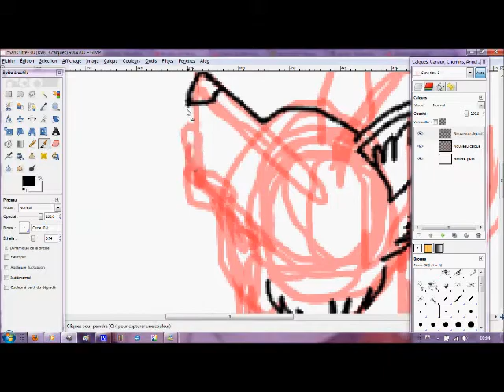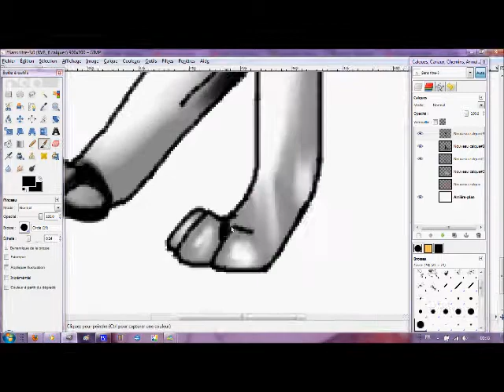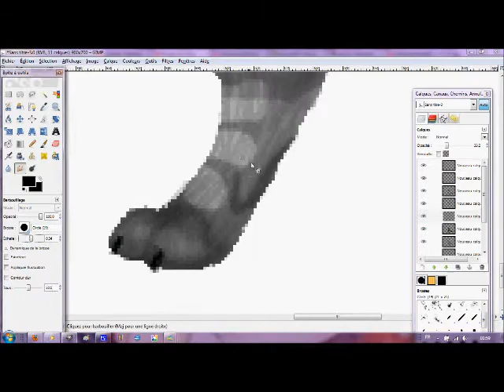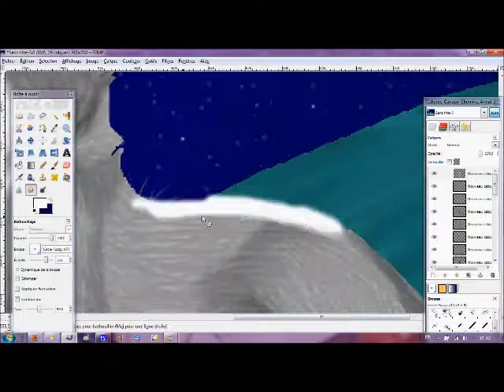Breathe No More ... [ Blade Speed Paint ]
My first Digital art.